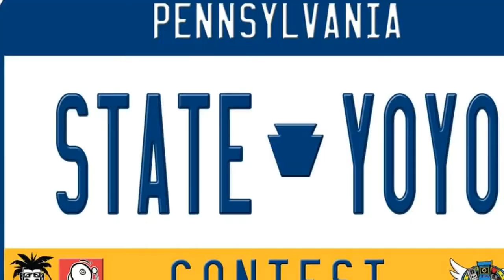2017 Pennsylvania State Yoyo . Anyone missing from it Im sorry. Part 2 of 3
2017 Pennsylvania State Yoyo competition. I was yoyoing on a string that I bought from vendor and am not going to name who string it was to be fair, but your string is poopy! I'll be putting up a video on what string I normally like to play with. Plus some shots of what the weather was like all before game day. Everything in my home is glass. Everything consider I had the most amazing time! It was like a Comic Con!

COPPA COMPLIANCE: This channel and all of its videos are not “directed to children” within the meaning of Title 16 C.F.R. § 312.2 and are not intended for children under 13 years of age. Yo Know and its owner(s), agents, representatives, and employees (hereinafter, “CHANNEL”) do not collect any information from children under 13 years of age and expressly deny permission to any third party seeking to collect information from children under 13 years of age on behalf of CHANNEL.

Since YouTube is making it impossible for me to get paid on this platform.